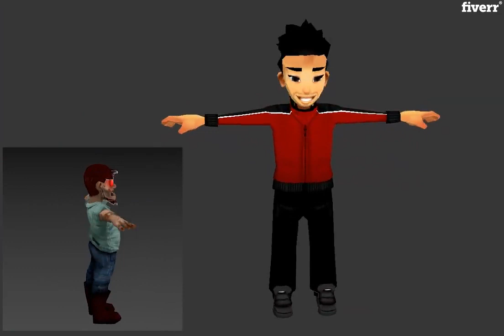I will make a 3d model - Character Modeling Services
Best Character Modeling Services
Contact First!
*I work only after the Contact First*
Request a low-poly 3D model either based on a concept or a real-world object. Please provide at least one photo and a description of any details.